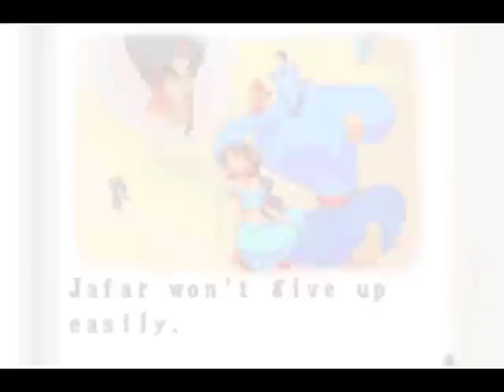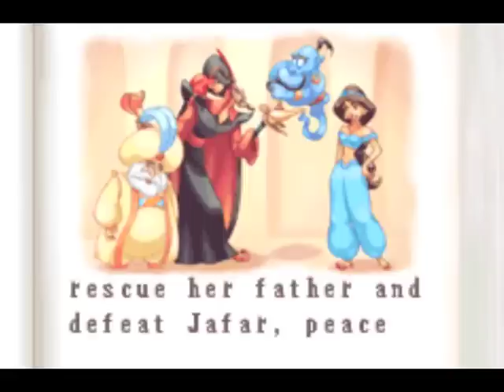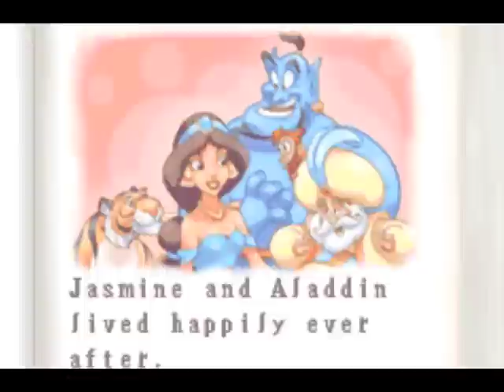Let's Play Disney Princess 11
"Jasmine: The Middrift Continues"
This is the wussiest attempt at ruling Agrabah by Jafar I've ever seen.